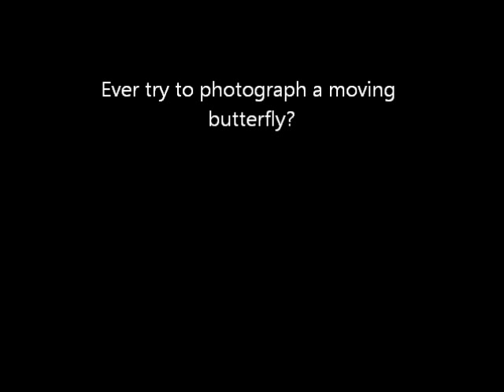Bees, Beetles and Butterflies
photographs and poetry